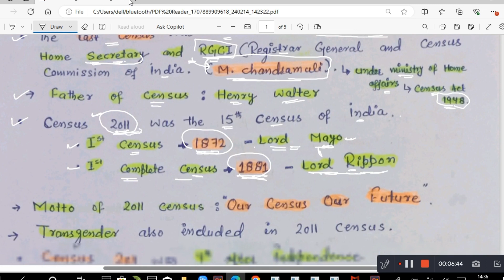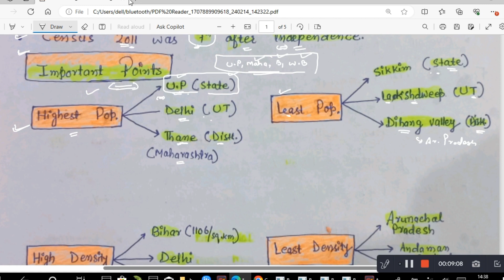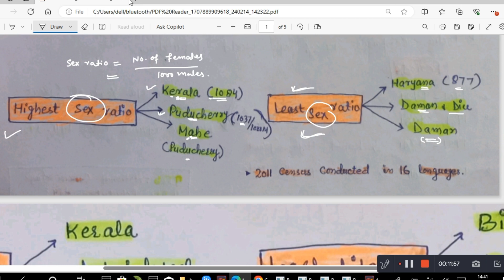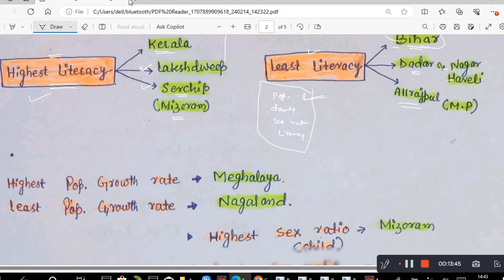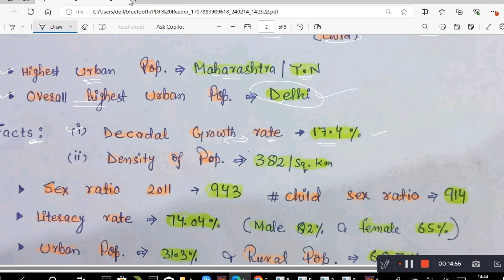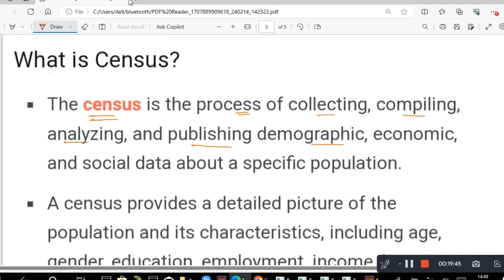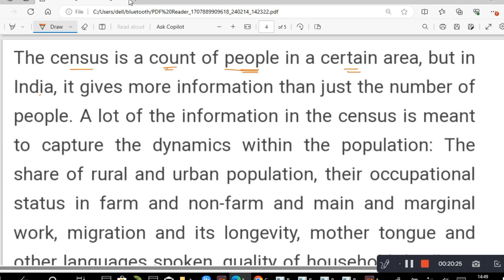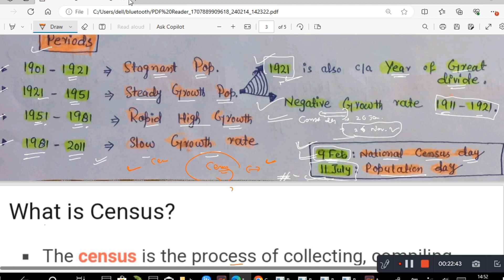Census & Demography For Patwari JKSSB